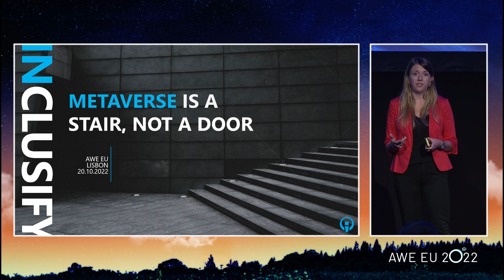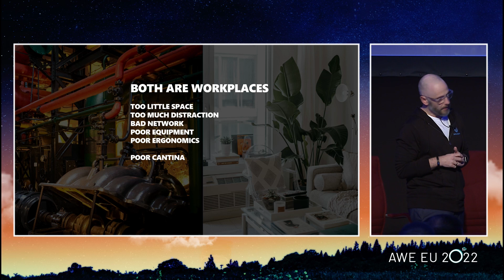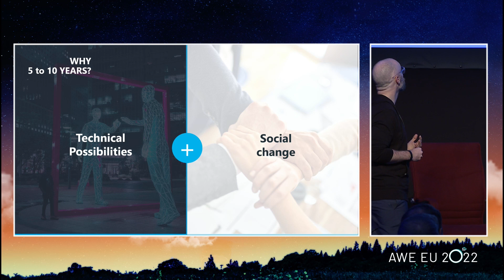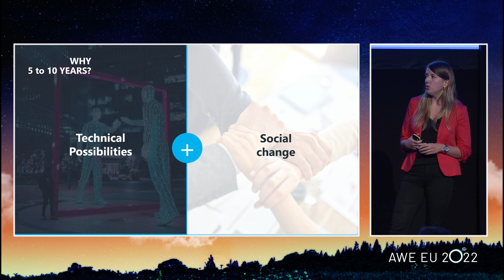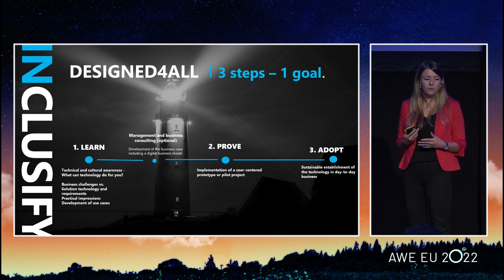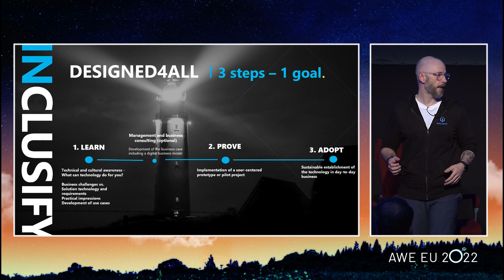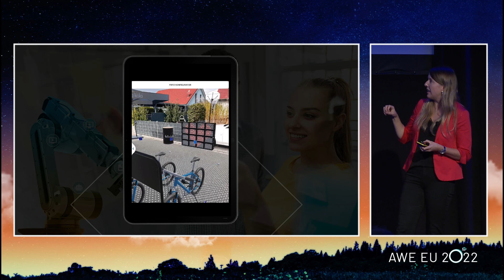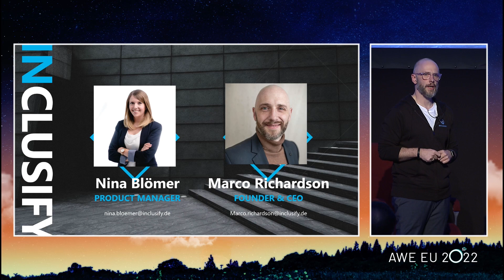AWE EU 2022 Day 1 Enterprise Track: Metaverse Is A Stair, Not A Door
UX concepts in XR are the key for inclusive access to physical and digital content, products and services. Marco Richardson and Nina Blömer are discussing the topic Technical Opportunities VS community-based limitations and behaviors.

The duo is showing how to unlock the full power of Web 2.0 with technical aspects of metaverse in the first run, build trust and daily habits – step by step.

They will show how to build bridges to your data, XR is the IO interface with complete different UX concepts and ways, how we interact with digital content in the real word. One important fact is to empower people to make the UX shift.

Speakers:
Marco Richardson - Founder and CEO at Inclusify AG
Nina Blömer - Product Manager at Inclusify AG